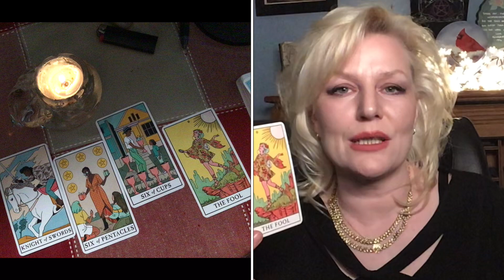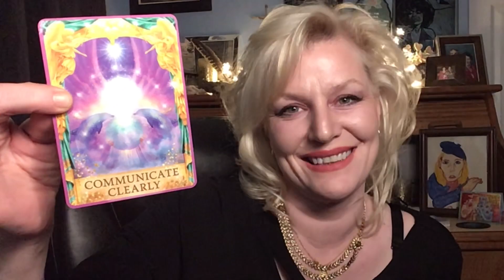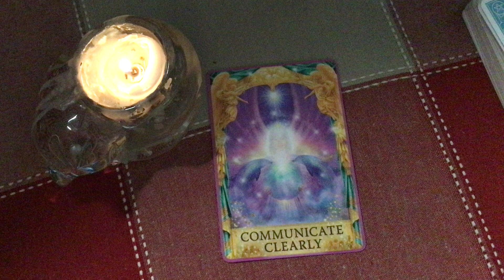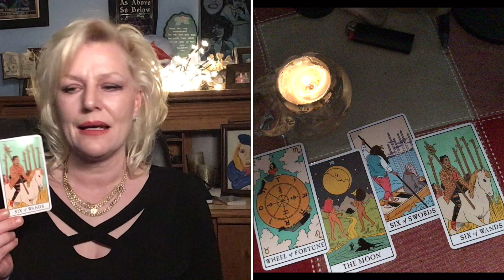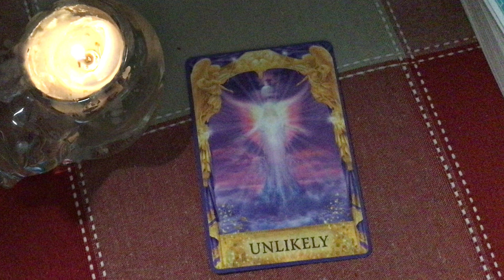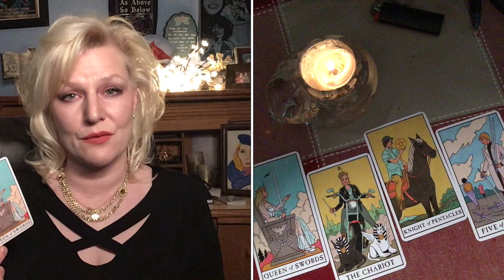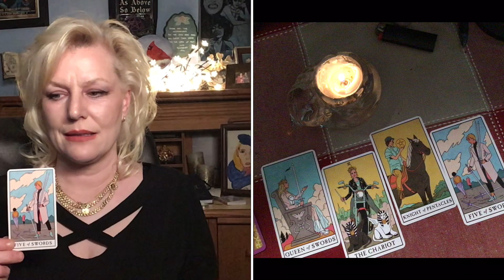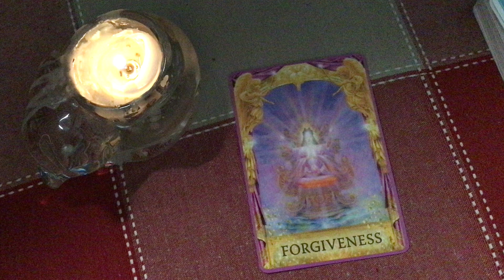Weekly Vibes ￼💕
Nine’s Corner
T9A1X1